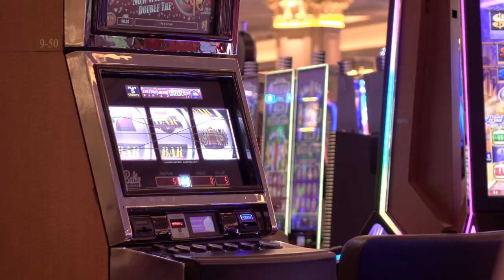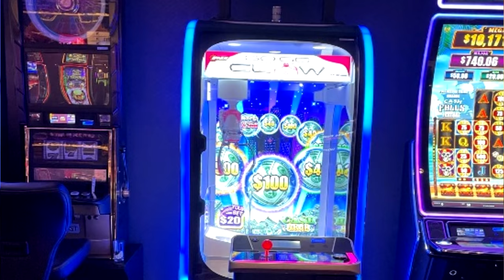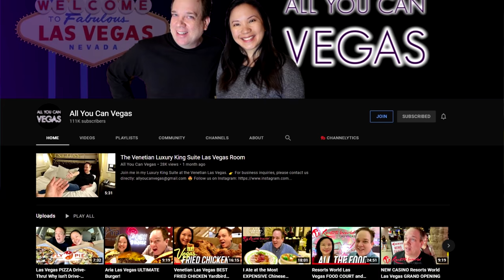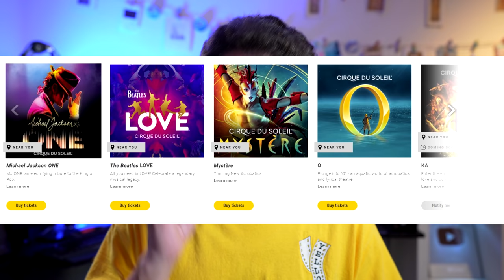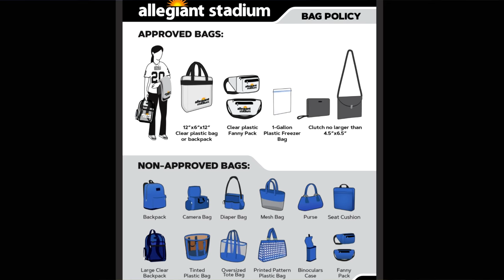Las Vegas Reopening Update: Buffets Return, Masks, & More!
What can you expect if you visit Las Vegas right now? An update on the latest conditions in Las Vegas including the current mask rules, what buffets are open & closed, what’s the gaming situation, transportation, new hotels (Including Resorts World), new restaurants, new & reopened shows, new & coming soon attractions, and I’ll share Las Vegas’ most recent sneaky fee.

As of Friday July 30, masks are required indoors again for everyone vaccinated or not.   Good news… you don’t have to wear it outside.. So no more mask tan while you’re at the pool at least.  I’m sure this means many people will be canceling their trips because they don’t want to wear masks all day in Vegas… but the good news for you if you’re still going is that hotel room rates will likely be cheaper!

Buffets that are open right now:
The Buffet at Bellagio.
Caesar's Bacchanal Buffet.
Circus Circus Buffet.
Cosmopolitan's Wicked Spoon.
Excalibur Buffet.
MGM Grand Buffet.
South Point Casino Garden Buffet.
The Buffet at Wynn Las Vegas.

Upcoming Shows:
O has reopened at the Bellagio
Mystere at TI
Michael Jackson One at Mandalay Bay
And Blue Man Group at Luxor
The Beatles LOVE Cirque shoe reopens at the Mirage on Aug 26
Ka has still not announced it’s reopening

Fremont Street Experience has live entertainment every night… but their big free show is on Aug 21 -- Steven Adler of Guns and Roses performs live.

The entire Guns and Roses band plays at Allegiant Stadium on Aug 21.  The Raiders are also playing a preason game against the seahawks, and WWE hosts their “Summerslam” event.

The Strat has a new show called “iLuminate” that opens on Aug 26.  Tickets are “cheap” at $49.  They wear these illuminated suits that pulsate to music.  Pretty sure I saw this at the Robot Restaurant!

Tickets are now on sale for the new Whitney Houston Hologram show at Harrahs..  The show itself opens in October.

🚀 My walking tour gear:
Samsung Galaxy S21 Ultra
Rode Video Mic NTG USB Microphone
BlueParrott B450-XT Bluetooth Headset Microphone
Audio Technica BPHS2S XLR Headset
Zoom H6 XLR Audio Recorder